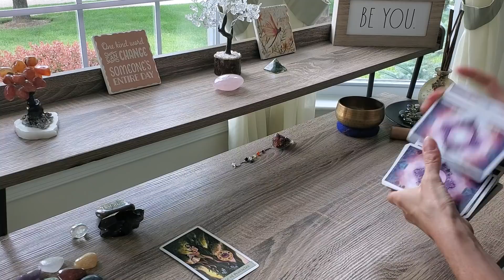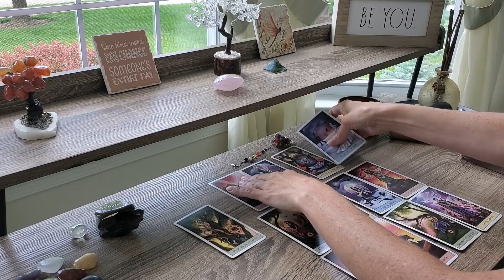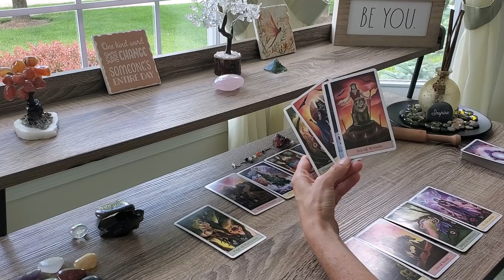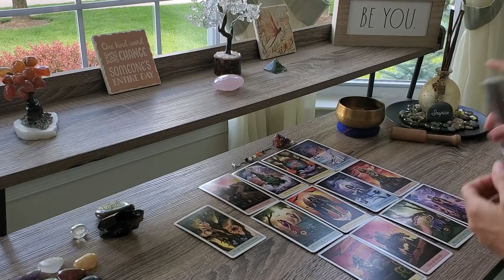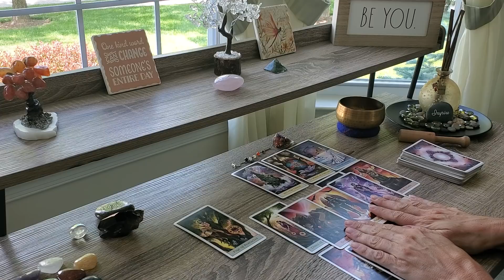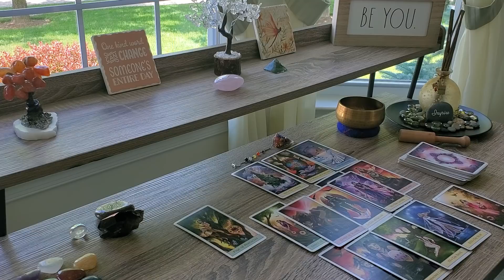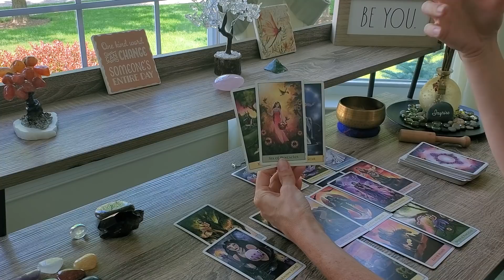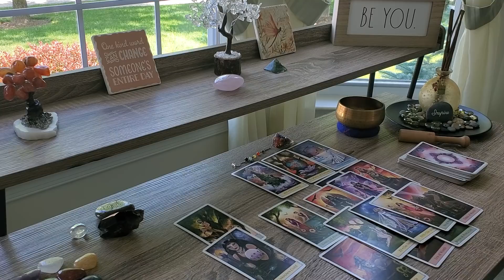LEO June 2020~WOW! SPIRIT DROPS A BOMB! Time to get Real😮 Tarot & Reiki Energy Healing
LEO Hear Spirit's Message for June 2020 Tarot & get a short Reiki Energy Healing Meditation to go along with the message for May!
3 DAYS TO BETTER BOUNDARIES CHALLENGE (FREE)

21 DAYS TO OPENING & ACCELERATING YOUR PSYCHIC ABILITIES
Spend 21 Days with Dee!  Master Your Intuition by Learning & Receiving Messages from Your Spirit Guides

Turning Pain to Power for Empaths & Codependent Women